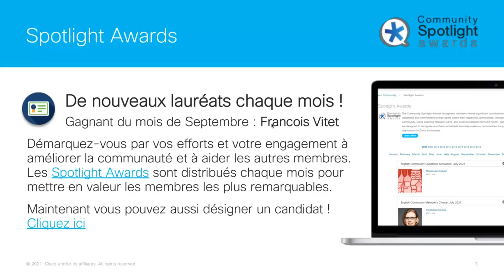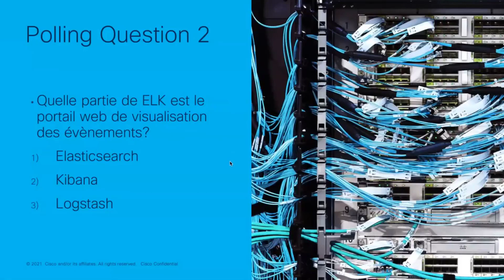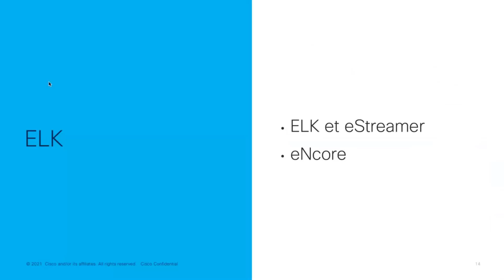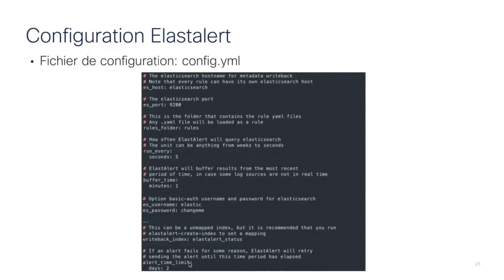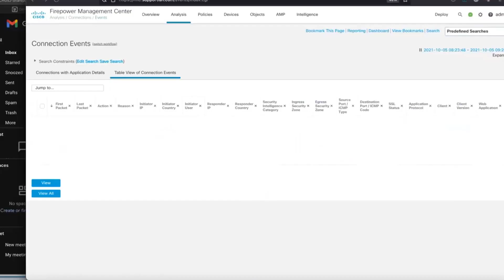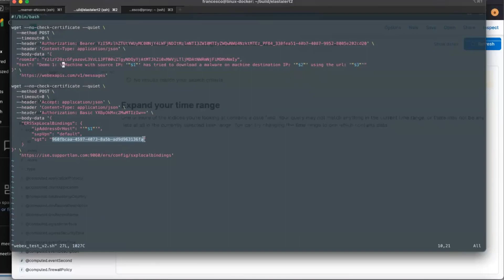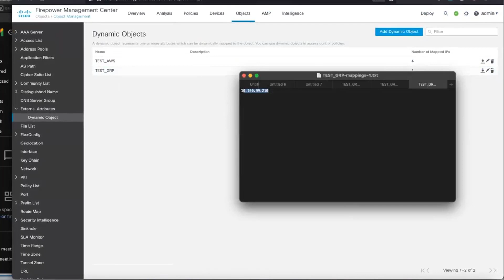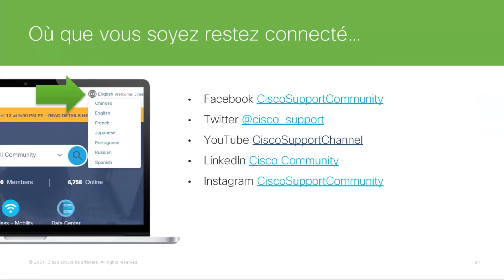FMC,ELK,ISE: Comment Réagir à Certains Événements?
Description

Apprenez à déterminer la meilleure stratégie à suivre en fonction des événements et des risques d'attaque. Bien que la visibilité et l'analyse puissent aider à exposer l'utilisation malveillante de ressources légitimes, Firewall Management Center (FMC), Elasticsearch, Logstash et Kibana (ELK) et Identity Services Engine (ISE) vous offrent des ressources supplémentaires pour vous aider à protéger votre réseau. Étant donné que la plupart des violations commencent aux endpoints, suivies des lacunes de protection et des erreurs des utilisateurs, le manque de visibilité reste le contrôle principal à renforcer avec FMC, ELK et ISE :
• FMC fournit une gestion centralisée, intégrée et rationalisée qui augmente l'efficacité de vos firewalls Cisco.
• ELK est un ensemble d'outils d'analyse open source. Ces outils sont hautement personnalisables et vous permettent de gérer efficacement de grandes quantités de données.
• Via Cisco pxGrid, ISE permet aux firewalls de bloquer le trafic non légitime en utilisant des notions d'identités.

Learn how to determine the best strategy to follow based on events and attack risk. Although visibility and analysis can help expose malicious use of legitimate resources, Firewall Management Center (FMC), Elasticsearch, Logstash, and Kibana (ELK), and Identity Services Engine (ISE) give you additional resources to help protect your network. Because most breaches start at endpoints, followed by protection gaps and user errors, lack of visibility remains the primary control to be reinforced with FMC, ELK, and ISE:
• FMC provides centralized, integrated, streamlined management that increases the efficiency of your Cisco firewalls.
• ELK is a set of open-source analysis tools. These tools are highly customizable and allow you to manage large amounts of data efficiently.
• Via Cisco pxGrid, ISE allows firewalls to block non-legitimate traffic using notions of identities.